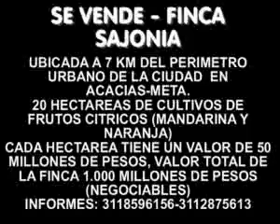ML 7398311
Video Migrado